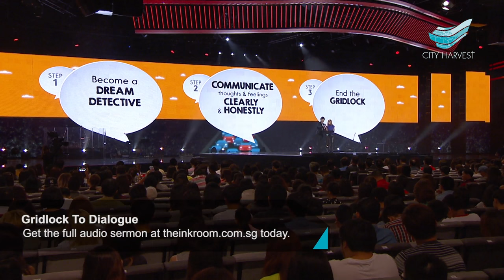Kong Hee & Sun Ho - Gridlock & Dialogue [2016-04-23]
A snippet of the sermon preached by Pastor Kong Hee & Sun Ho on 23 April 2016 at City Harvest Church, Suntec Singapore

You can order the full sermon of this service at theinkroom.com.sg